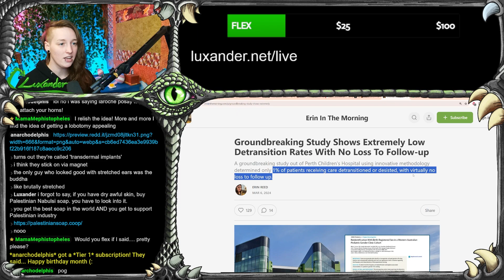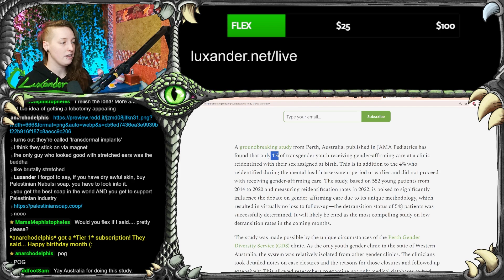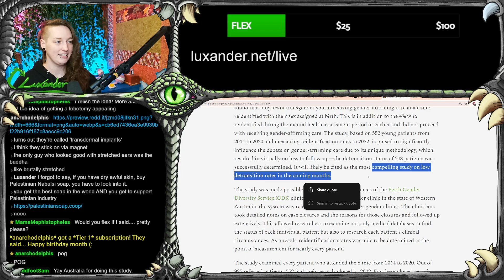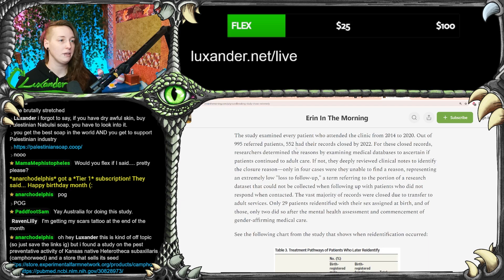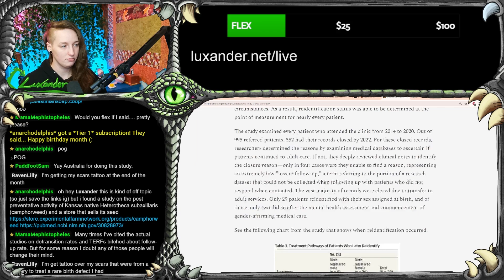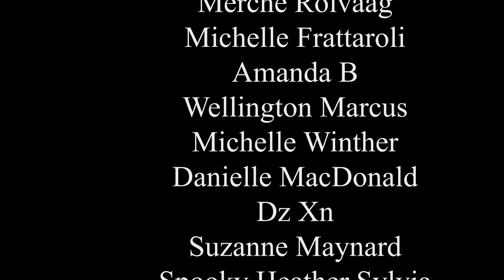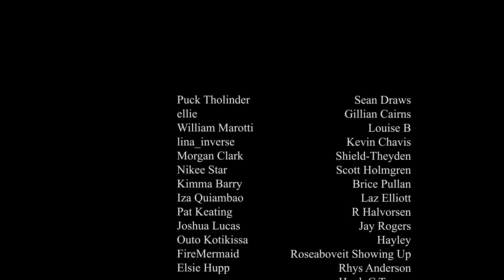The MYTH of Detransition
A groundbreaking new study out of Australia is poised to shift the debate around gender-affirming care for transgender youth. Published in JAMA Pediatrics, researchers at the Perth Children's Hospital found that out of 552 young trans patients tracked from 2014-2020, only 1% later re-identified with their sex assigned at birth after commencing medical transition treatment. With an extremely low 0.7% loss to follow-up, this study boasts unprecedented comprehensive data on detransition rates. The findings represent a powerful rebuttal to transphobic narratives that have amplified fears of widespread "regret" among trans individuals who pursue medical care. This video breaks down the study's rigorous methodology, its confirmation that over 95% of trans youth persistently identify as transgender, and how these compelling evidence-based results stand to dramatically influence discussions around providing affirmative gender services to young people.